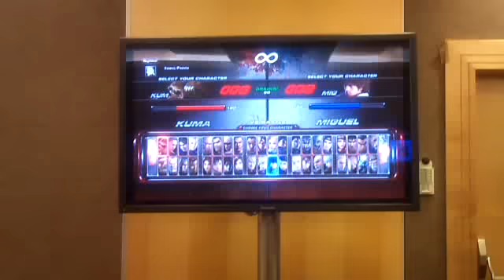Tekken 6 Tournament - Portuguese final - November 2009